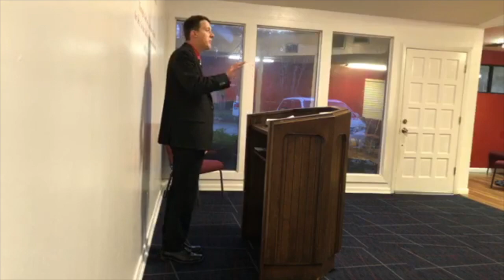God May Want You to Lose | What if God LET you DIE? Go Up to Battle, Lazarus, Lose So Others Can Win